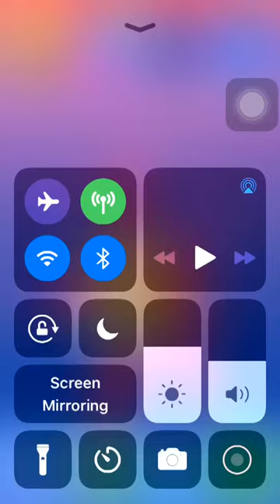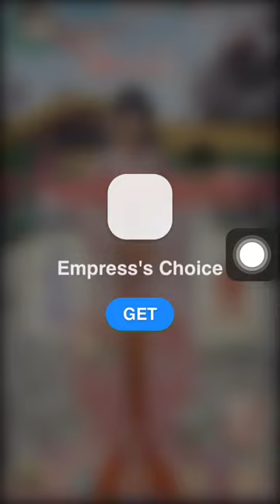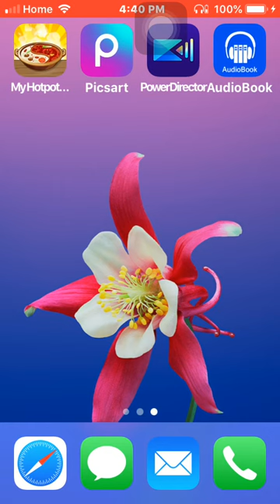My Hot Pot Story Game!!